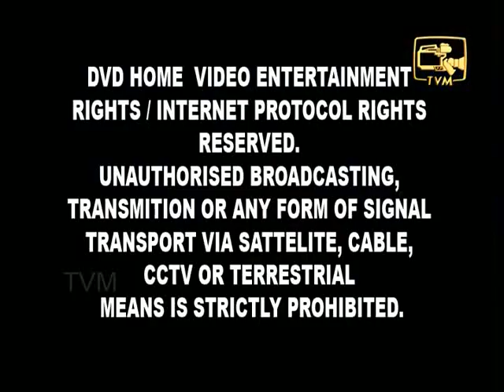මාස්ටර් සර් - නීලා වික්‍රමසිංහ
Torana Product- Produced & Directed by Ravindra Munasinghe මාස්ටර් සර් - නීලා වික්‍රමසිංහ